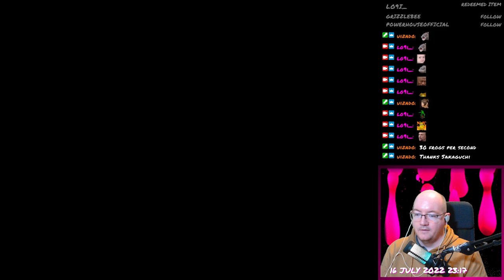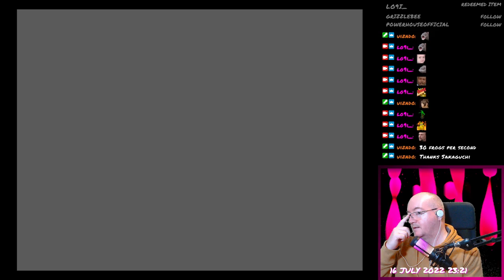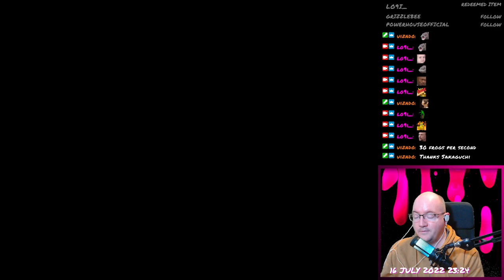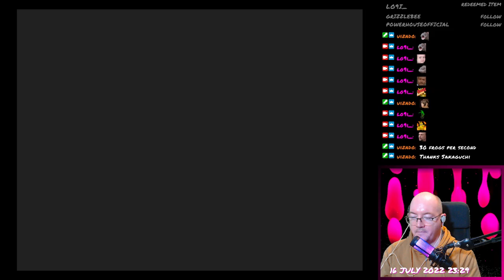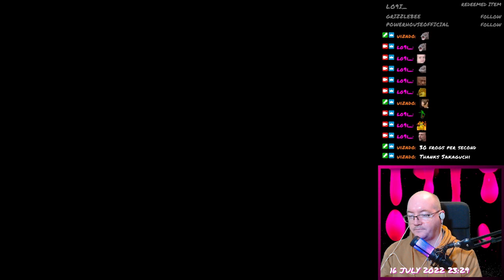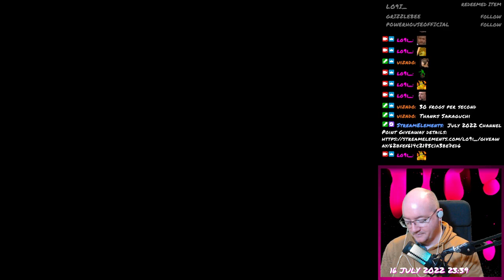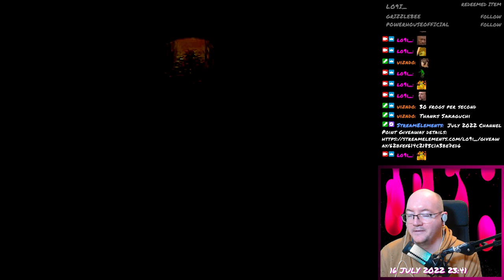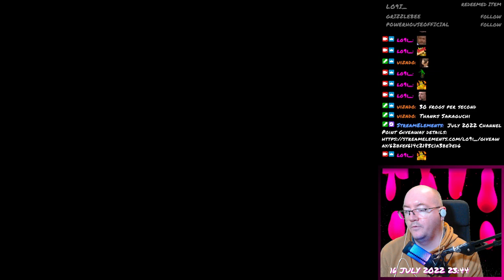Final Fantasy VII - 094